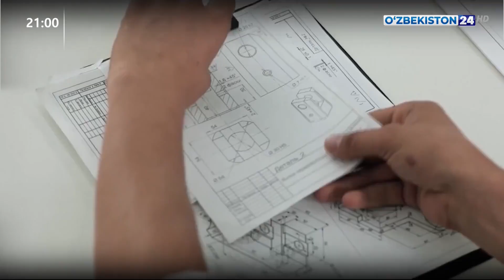Машинасозлик саноатини ривожлантириш масалалари кўриб чиқилди